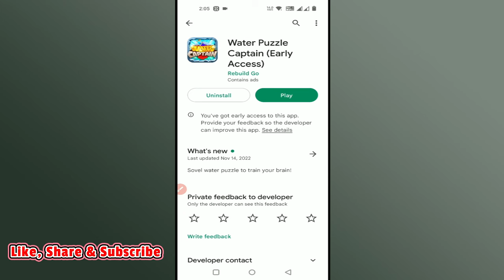Water Puzzle Captain payment proof | Withdrawal kaise kare | Real or fake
Hi, Everyone

Topics discussed
1 water puzzle captain payment proof
2 water puzzle captain withdrawal
3 water puzzle captain real or fake